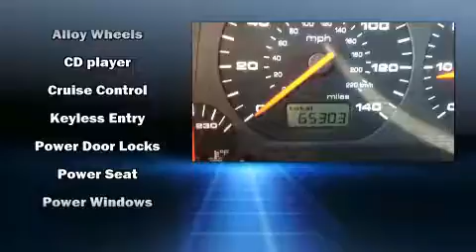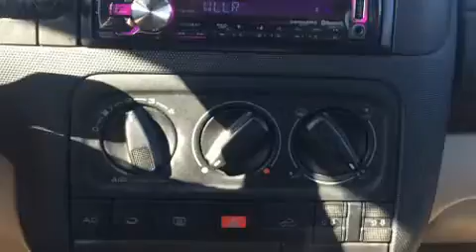2002 Volkswagen Cabrio GLX in Moline, IL 61265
Sexton Ford
3802 16th Street

You can expect a lot from the 2002 Volkswagen Cabrio. This 2 door, 4 passenger convertible just recently passed the 60,000 mile mark! Volkswagen made sure to keep road-handling and sportiness at the top of it's priority list. It features a front-wheel-drive platform, an automatic transmission, and a 2 liter 4 cylinder engine. Volkswagen prioritized practicality, efficiency, and style by including: leather upholstery, 1-touch window functionality, heated seats, tilt steering wheel, a power convertible roof, cruise control, and air conditioning. Audio features include an AM/FM radio, a cassette player, and 8 speakers, providing excellent sound throughout the cabin. Volkswagen ensures the safety and security of its passengers with equipment such as: dual front impact airbags, integrated roll-over protection, a panic alarm, and 4 wheel disc brakes with ABS. Our aim is to provide our customers with the best prices and service at all times. Please don't hesitate to give us a call.